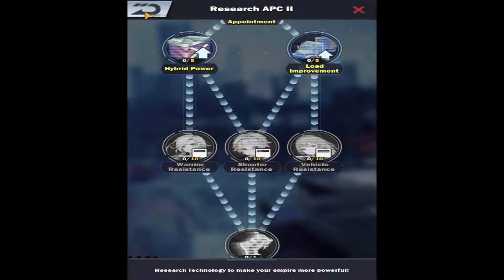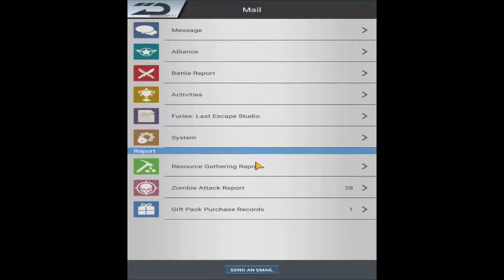Furies Last Escape State #34 -16 - Day 3 , 2 Heroes x 2 , All that matters in this game is combat!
2 Days later, 2 Heroes join the APC, later today 2 Heroes join the second APC!

This game really is only about combat, Focus on nothing else, 133k Power APC Ready!
Main Buildings are Officer Dispatch Center & Class Officer Dispatch Center , then Research to 2 Heroes is a Priority, then 3 Heroes is the Final Goal, nothing else matters when you are attacked!

You need to defend your self and your Alliance when all chaos breaks loose on the server in a week or two, then you will be ready this time!